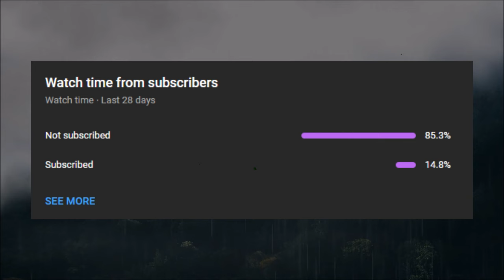A Girl Faces the End of the World (WARNING: DARK STORY)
A young girl faces the horror of the end of the world and loss of everything she knows. WARNING - This is a very dark story...

More narrations: @Deep-Sleep-Stories

Story by: C...B

🕵️‍♂️ Follow our hunter as they delve into haunted lairs, abandoned crypts, and forgotten corners where the undead lie in wait. Each tale is a journey into the unknown, weaving suspense, mystery, and horror into a tapestry that will leave you on the edge of your seat, yearning for the next revelation.

🎙️ Immerse yourself in the haunting narration, accompanied by bone-chilling soundscapes that will send shivers down your spine. Dark Tales guarantees an immersive experience, blurring the lines between reality and the supernatural, where fear takes on a tangible form.

Every story is a descent into the heart of darkness, where the line between hunter and hunted becomes indistinguishable. Are you ready to embrace the darkness? Welcome to the world of Dark Tales. 🌌

tags (ignore):
Dogman
Dogman encounters
Cryptid
Werewolf
Lycanthropy
Urban legends
Horror Stories
Werewolf Tales
Dark Tales
Lycanthropy
Supernatural Horror
Full Moon
Werewolf Encounters
Horror Narration
Scary Stories
Spine-Tingling Tales
Nightmares
Werewolf Legends
Haunting Stories
Moonlit Horror
Chilling Narratives
Creepy Tales
Paranormal Encounters
Hair-Raising Stories
Macabre Myths
Monster Lore
Midnight Horror
Terrifying Legends
Mysterious Creatures
Urban Legends
Mythical Beasts
Folklore
Mythical Creatures
Supernatural Beings
Scary Night
Horror Fantasy
Creature Features
Dark Fantasy
Night of the Beast
Halloween Stories
Tales of the Unknown
Frightening Myths
Horror Entertainment
60 Minutes of Horror
One Hour of Terror
Horror Marathon
Bone-Chilling Narratives
Suspenseful Stories
Paranormal Horror
Dark Fiction
Legendary Beasts
Nightly Terrors
Horror Storytelling
Scary Myths
Nighttime Horror
Full Moon Terror
Werewolf Horror
Werewolf Myths
Werewolf Fables
Classic Horror
Supernatural Creatures
Horror Fiction
Werewolf Apocalypse
Blood Moon Stories
Creepy Narratives
Frightening Encounters
Werewolf Fantasy
Tales of Transformation
Monster Legends
Folk Horror
Night of Terror
Horror Folklore
Creatures of the Night
Werewolf Thrills
Paranormal Legends
Terrifying Transformations
Horror Classics
Mythical Horror
Spooky Narration
Ghostly Encounters
Cryptid Stories
Werewolf Lore
Terrifying Myths
Full Moon Madness
Hair-Raising Encounters
Mysterious Beasts
Supernatural Horror Stories
Midnight Howling
Horror Compilation
Chilling Folktales
Scary Night Stories
Haunting Narratives
Classic Monster Tales
Dark and Eerie Stories
Bone-Chilling Horror
Werewolf Chasers
Legends of the Beast
Horror Anthology
Night Creatures
Suspenseful Horror
Werewolf Legends and Myths
Halloween Horror
Creepy Creatures
Fearful Encounters
Full Moon Frights
Werewolf Chronicles
Lycanthropic Legends
Night of the Werewolf
Fearsome Beasts
Midnight Horrors
Classic Monster Lore
Werewolf Horror Marathon
Eerie Narratives
Supernatural Thrills
Spooky Tales
Moonlit Night Terrors
Terrifying Creatures
Horror Anthologies
Mythical Monsters
Horror Story Hour
Full Moon Fables
Werewolf Nightmares
Unearthly Encounters
Urban Legends
Paranormal Nightmares
Folklore Horror
Shapeshifter Stories
Creature Feature
Mysterious Legends
Cryptid Encounters
Scary Nighttime Tales
Horror Short Stories
Haunting Legends
Werewolf Mysteries
Supernatural Encounters
Bloodthirsty Beasts
Mythical Creatures
Creepy Night Stories
Bone-Chilling Fiction
Nightly Horrors
Werewolf Horror Narration
Spine-Chilling Chronicles